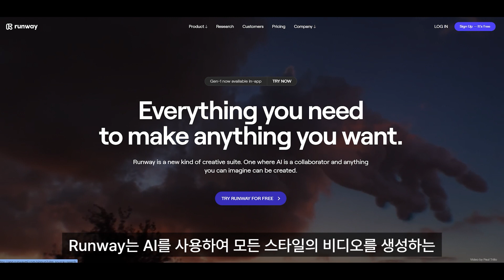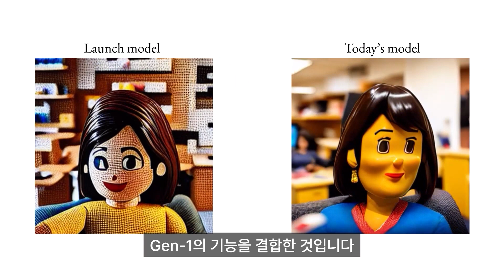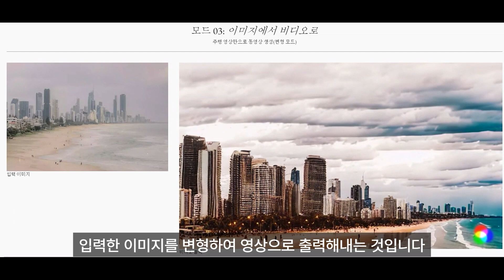Runway Gen-2🛬. AI 기반 Text to Video🎥 글자를 영상으로 만들어줍니다. 나오면 무조건 써보셔야 합니다👀.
📝Summary
Runway의 gen-2는 multi modal 구조를 사용하여 텍스트, 이미지, 스타일 등을 활용하여 새로운 비디오를 생성할 수 있는 AI 기반 시스템이다. 이 시스템은 기존의 gen-1과 비교하여 더 많은 기능을 제공하며, 빠르게 발전하고 혁신되고 있다.

📹 Runway의 gen-2는 multi modal 구조를 사용하여 텍스트, 이미지, 스타일 등을 활용하여 새로운 비디오를 생성할 수 있다.
🔍 gen-2는 기존의 gen-1과 비교하여 더 많은 기능을 가지고 있다.
💡 AI 기반 비디오 생성 시스템은 빠르게 발전하고 혁신되고 있으며, 우리의 생활을 향상시키는 도구로 사용될 것이다.

⏰Time stamp
0:00 - Multi-modal 시스템 소개
0:21 - 평범한 사업가 인사말
0:33 - Runway AI 시각 애플리케이션 추천
0:54 - 텍스트를 이용하는 Gen-2 곧 출시 예정
1:41 - Gen-2의 여러 모드 소개 시작
2:48 - 사용자 연구 결과 좋은 반응 도출
3:14 - AI 관련 소식 및 도구 다룰 예정